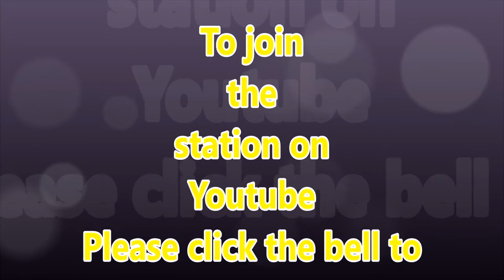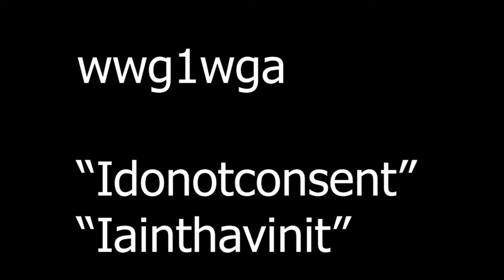The Awakening 65 This is a message about mental health and how its time to take back your power.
They diagnosed you to keep you quiet and to numb you with all the poisons they put into your medications. Yes its ok to take a little bit of the stuff but please check the ingredients and the side effects so you can be responsible for your lives. Bpd is not a real mental illness, it is a complex needs disorder and everyone is walking around with it as we are shocked from the mess that we live in. Those who hurt innocent and children and turned us into their fodder are the mad maniiacs not you! stand up take back your power!

Call Mon-Sat daytime:
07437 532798